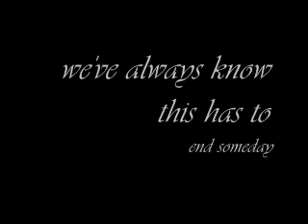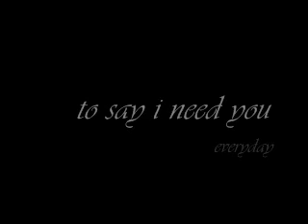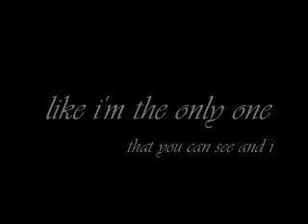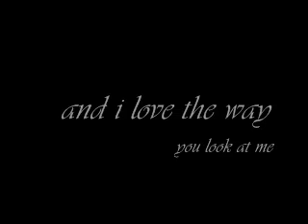The Only One - Hello Astronaut